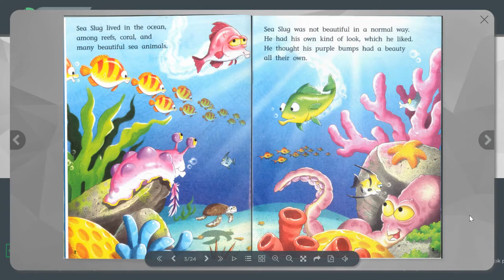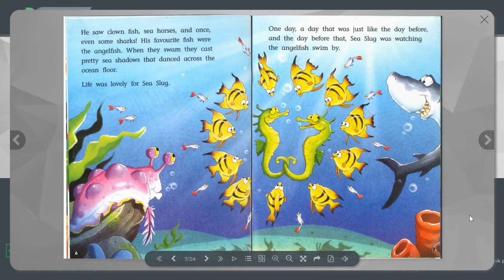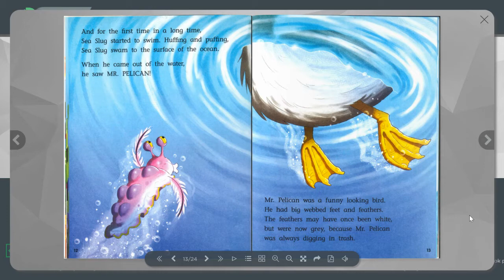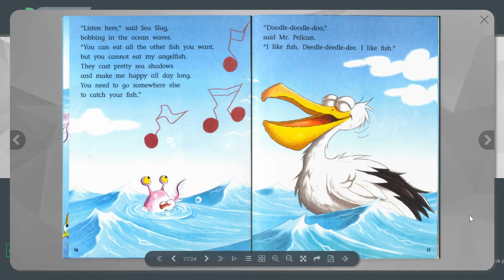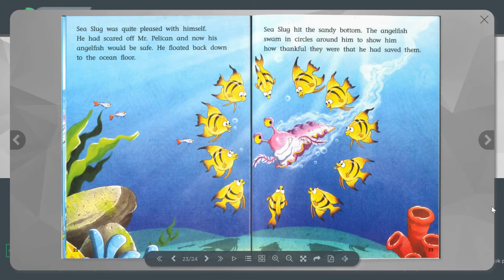Sea Slug and Mr. Pelican by Jessica Cole and Richard Hoit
Sea Slug and Mr. Pelican is a wonderfully amusing story for children written by Jessica Cole and Richard Hoit

Sea slug likes to sit on the ocean floor and watch the pretty fish swim by. What will he do when the fish start to go missing?

This video story book is ideal for kids who enjoying watching and reading with YouTube.
This video can help children learning to read, parents who are teaching their children, teachers who teach reading and literacy, homeschool kids , and homeschooling families.

Story read by Teacher Daniel

STELLAR Literacy
demastoriebooks7